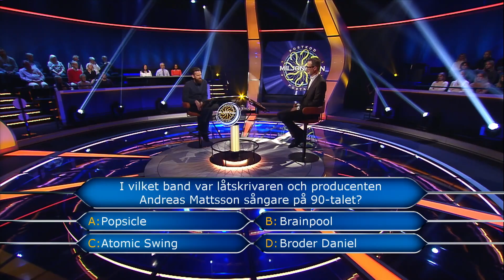Klurig musikfråga blev för svår för David - Postkodmiljonären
I gårdagens program av Postkodmiljonären fick vi se David från Göteborg kämpa sig vidare i Heta stolen. Men vid den här musikfrågan värd 75 000 kronor blev han alltför osäker och valde att stanna. Hade du klarat frågan?